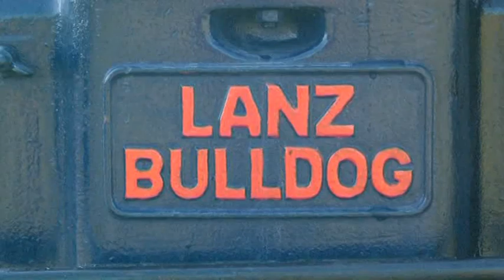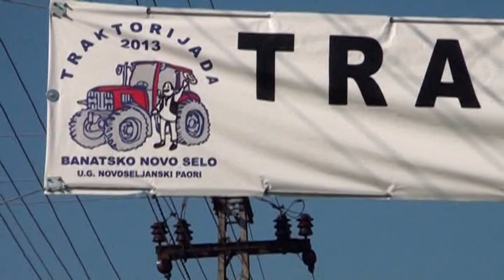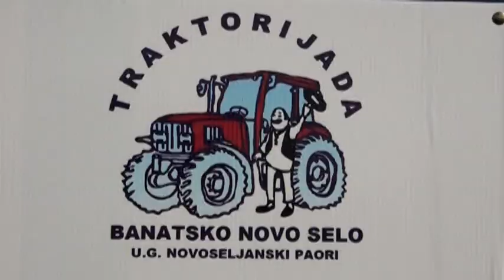TRAKTORIJADA Banatsko Novo Selo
PREZENTACIJA